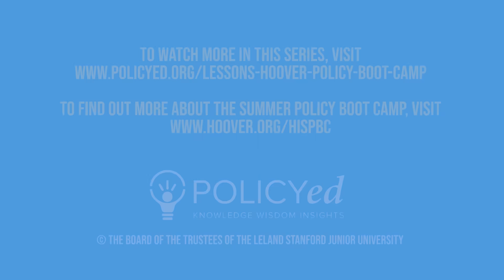Chapter 4: Cyber Strategy | LFHSPBC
Chapter four: Are Cyber Defenses Effective in Deterring Attacks?

Hoover Fellow Jacquelyn Schneider describes a war game she has conducted that demonstrates the effectiveness of cyberattacks. The early findings of these war games show that the most devastating cyberattacks are those that decrease trust in an overarching information technology.

Additional resources:

Read “The Biden White House’s Cyberwarfare Power Grab,” by Jacquelyn Schneider via the Wall Street Journal.

Watch “How Dangerous Are Cyberattacks?” with Jacquelyn Schneider on PolicyEd.

Watch “Why Cyber Is Different,” on PolicyEd.

Watch “Hoover Book Club: Herbert Lin on Cyber Threats and Nuclear Weapons,” with Herbert Lin and Bill Whalen.

Read “Open Secrets: Ukraine and the Next Intelligence Revolution,” by Amy Zegart via Foreign Affairs.